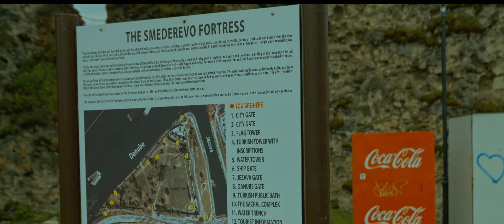Blackmagic Production Camera 4K - Tvrdjava - Smederevo - Fortress - Erik Satie - Gymnopédies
BMPC 4k
The Danube fortress in Serbia
Built in the 15th century as a fortified city and the palace of the Serbian despot Djuradj Brankovic, it was the capital of Serbian Despotate as well as its political and cultural centre.

Many legends surround its hasty construction that had taken only two years to complete. The most well-known claims that it was built at great cost and with much sacrifice only to satisfy the caprice of the despot’s young wife, the Byzantine princess Irina, henceforth remembered as the Damned Jerina.